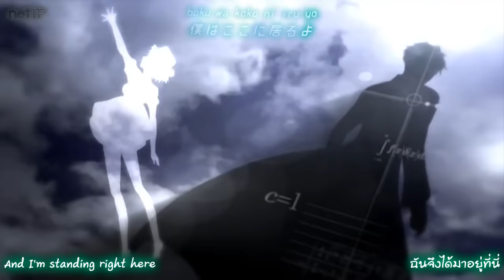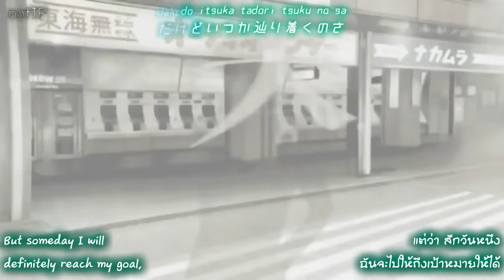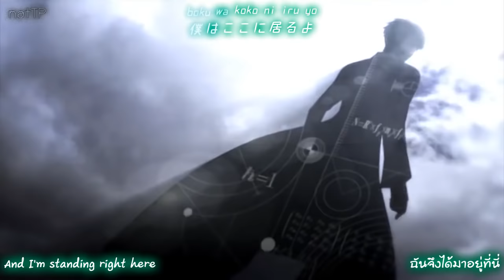[TH/ENG/JP SUB] Itou Kanako - Hisenkei Jeniakku (Steins;Gate PS3 VN OP)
SONG : Hisenkei Jeniakku (非線形ジェニアック)
ARTIST : Itou Kanako (いとうかなこ)
Steins;Gate PS3 Game OP

Translated and subbed by me. I am currently practicing my Japanese which is still at a basic level, so if you find any errors feel free to tell me!  แปลเองล้วนๆเพื่อฝึกฝนภาษาญี่ปุ่น ดังนั้นหากมีข้อผิดพลาดใดๆสามารถแนะนำได้เลยค่ะ! (owo)

Lyrics/Kanji From : goo.gl/uoMGjB